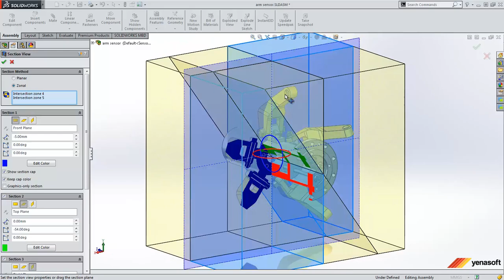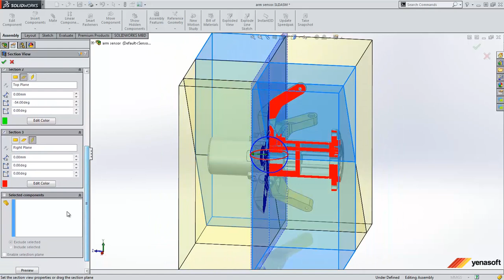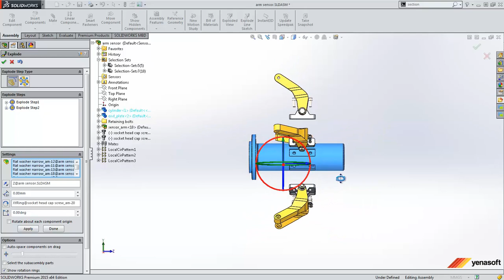02_Kesit_Alma_Patlatilmis_Gorunumler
SOLIDWORKS 2015 Yenilikleri